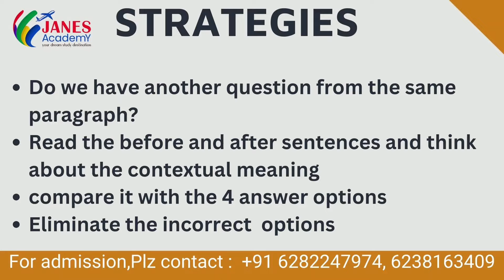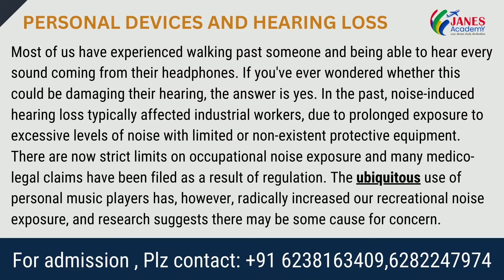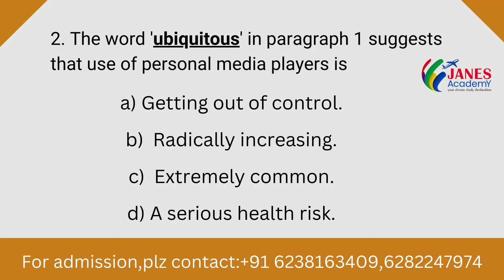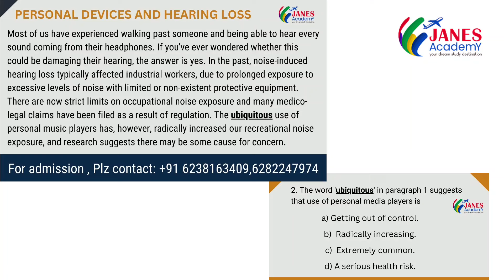OET Reading Part C - Effective Method to Solve Lexical Questions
💥How To Achieve 100%Score In Reading
 Part C
💥Learn All TheseTricks To Solve Lexical type Questions

❤️For Admission,Plz Contact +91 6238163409, 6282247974